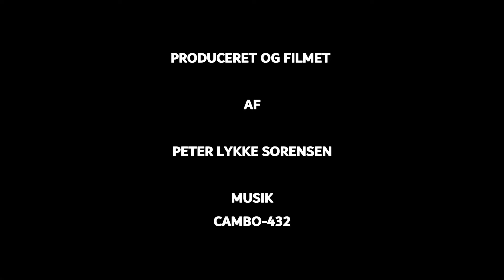LEGO House 15 02 2022